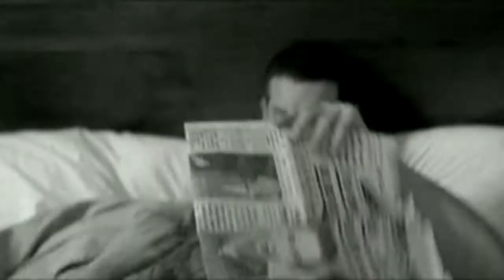Emma Bunton - I'll Be There (Rockamerica Remix)